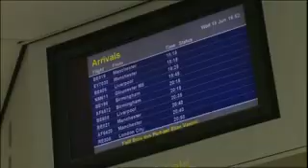Space Tourism on the Isle of Man - Garry Lavin on The One Show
Garry Lavin, BBC Earth Lab presenter, designer, Gadget Man designer, cartoonist and BBC presenter is introduced by Chris Evans on The One Show and reports from the Isle of Man on the local space industry and interviews Russian Cosmonaut Valery Tokarev, from Excalibur Almaz. As predicted, the project came to nothing.